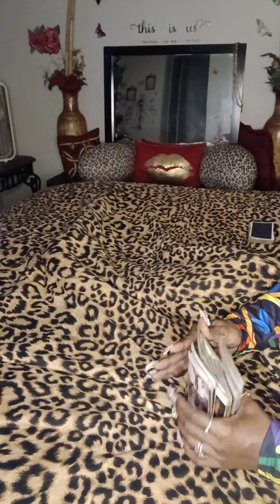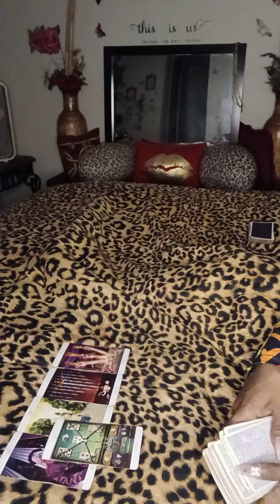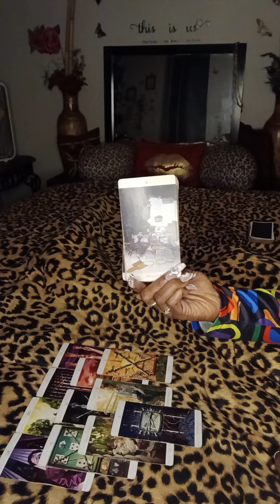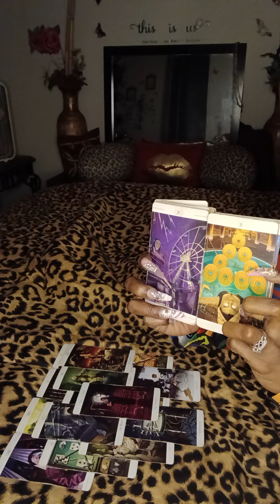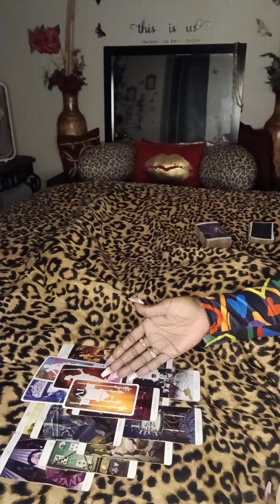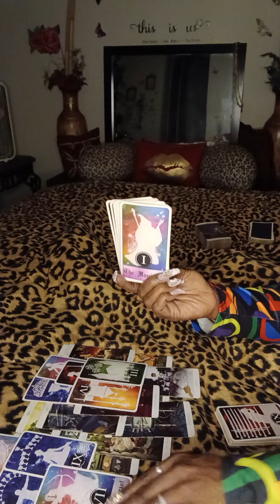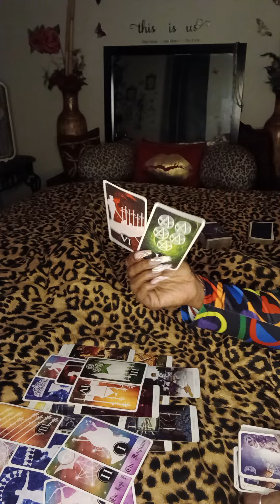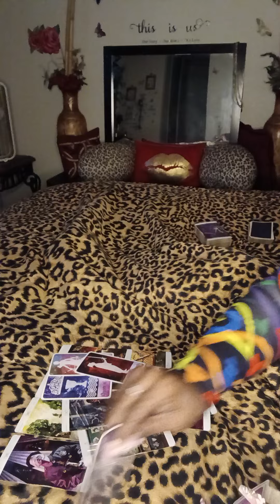The Power In Your Words! Your "Enemies" Will Never Bother You Again💫